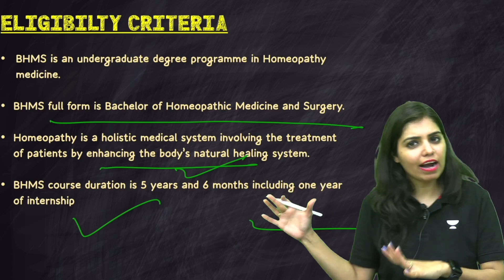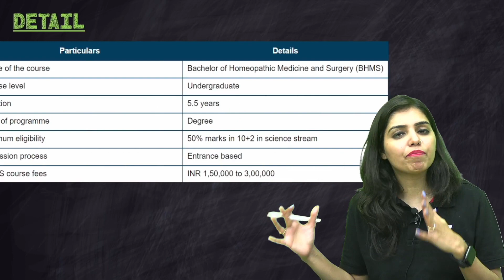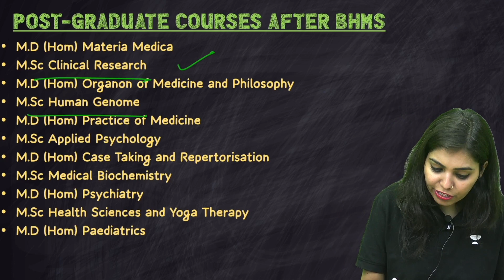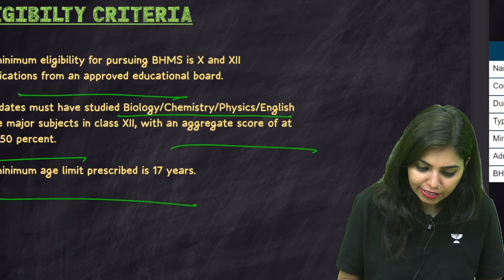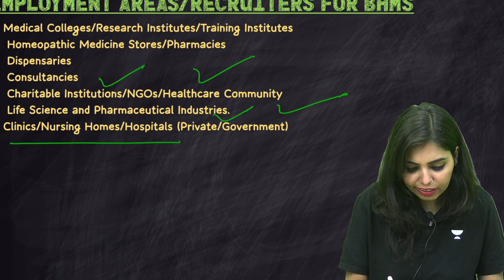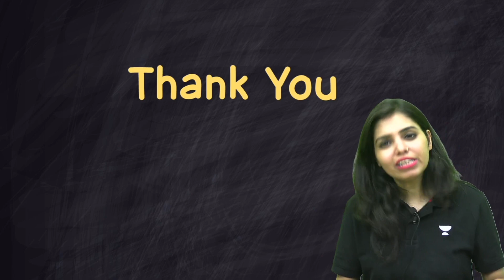होमियोपैथी डॉक्टर कैसे बनें? | BHMS Course Details, Eligibility, Entrance Exam, Fees & Career